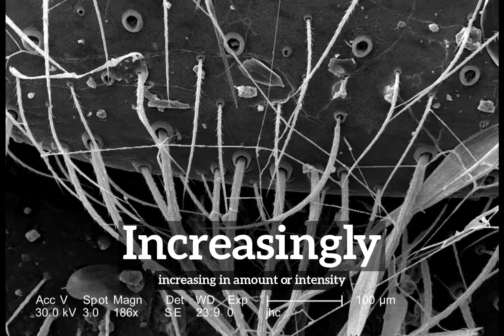Increasingly Meaning, Pronounciation, Information, and Images | How to Say Increasinglyin English?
Learn how to pronounce increasingly with Imago Spectrum.

What is increasingly?
How does increasingly look?
How to say increasingly in English?
What does increasingly represent?
What is the defintion of increasingly?

Imago Spectrum allows you to easily memorize common English words and phrases by joining visual and auditory learning environments into a short video. Focus on the images and repeat increasingly several times for best retention results.

In this video we are speaking the word, increasingly. Do take note of how increasingly is spelled.
The definition of increasingly is listed below the word in the video.
Increasingly:  increasing in amount or intensity